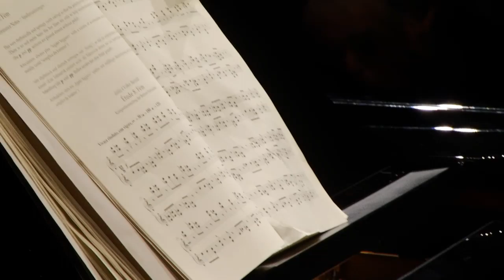Ligeti: Études pour piano – Nr. 8, Nr. 5, Nr. 1 ∙ Stewart Goodyear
György Ligeti:
Études pour piano

(Auftritt + Einführung)  00:00 ∙
Nr. 8: Fém  01:54 ∙
Nr. 5: Arc-en-ciel. Andante con eleganza, with swing  05:13 ∙
Nr. 1: Désordre. Molto vivace, vigoroso, molto ritmico  08:35 ∙

Stewart Goodyear, Klavier ∙

hr-Sinfoniekonzert ∙ Ludwig van ... ∙
Alte Oper Frankfurt, 14. April 2016 ∙